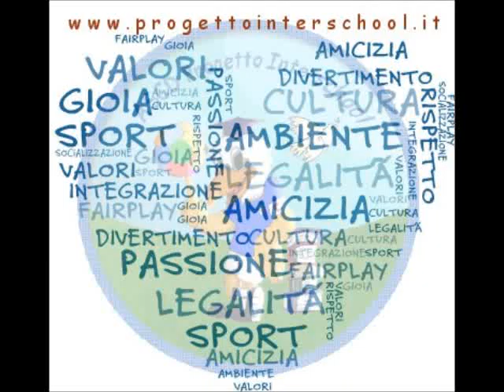Intervento di Lidia Undiemi, Responsabile Regionale Lavoro Italia dei Valori parte 2